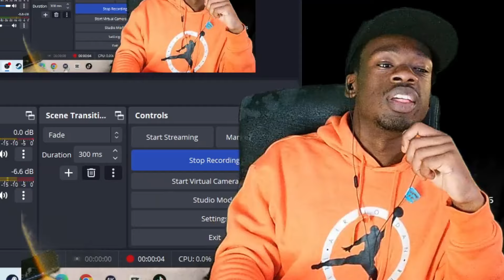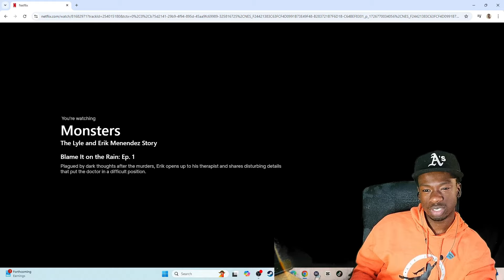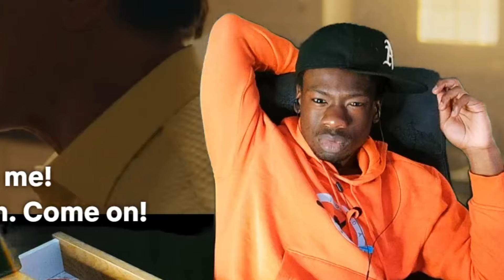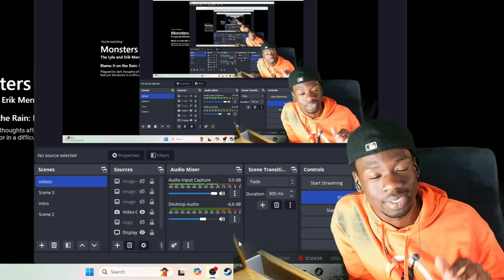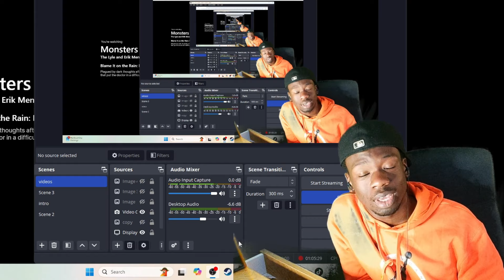MONSTERS: THE LYLE AND ERIC MENENDEZ STORY EPISODE 1 (REACTION)